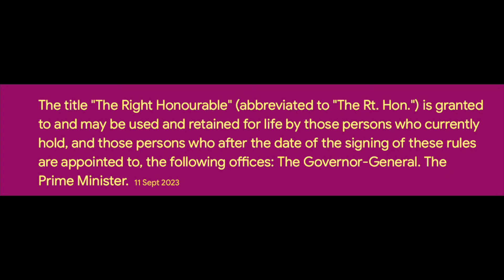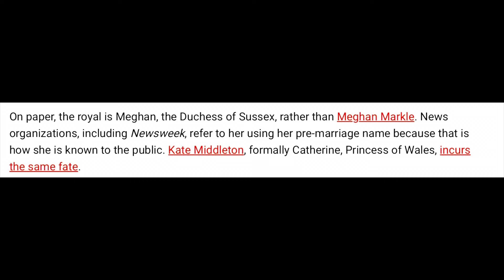INCREDIBLE - MEGHAN WEIRD PLOT WITH ARCHIE & LILY WITH THIER TITLES..